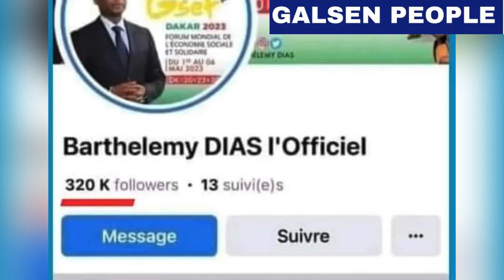Urgent🚨 mairie de dakar ça Chauffe Barthélemy Diaz Amna Problème😭